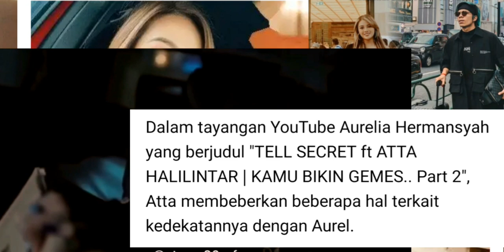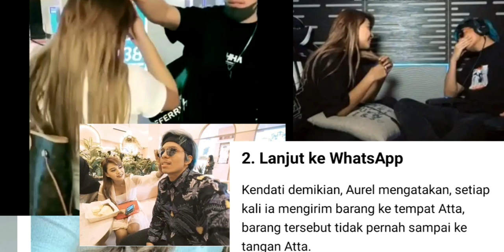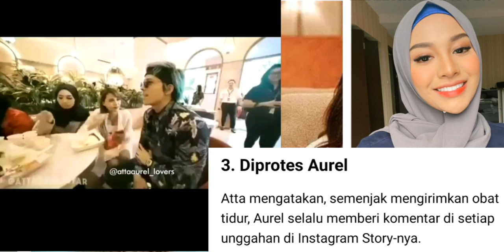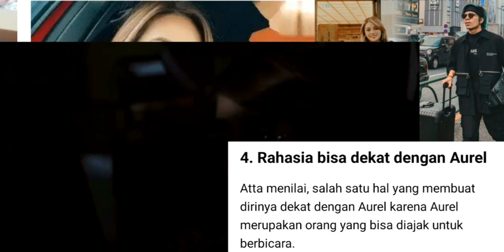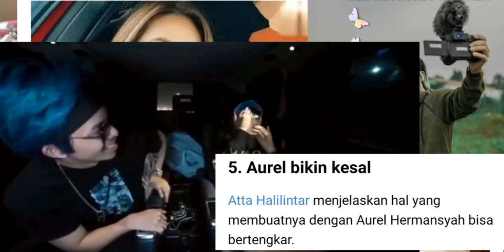terjawab sudah.. akhirnya Atta halilintar dan Aurel mengakui hubungan asmara mereka.